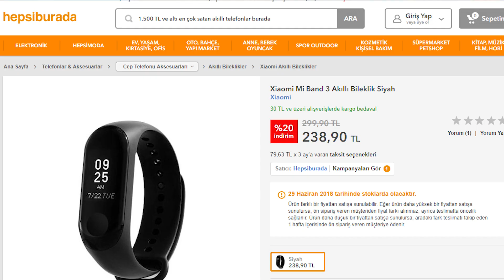Xiaomi Mi Band 3 Türkiye Fiyatı ve Mükemmel Özellikleri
Bu videomda Xiaomi'nin üçüncü nesil akıllı bilekliği olan Mi Band 3’ün özelliklerinden ve fiyatından bahsettim .

Mi Band 3, resmi olarak Türkiye'de satışa sunuldu. 20 gün gibi iddialı bir kullanım süresi ve son derece işlevsel özelliklere sahip olan bileklik, sağlık verilerini düzenli takip etmek isteyenlere ilaç gibi gelecek.

Şirketin açıklamasına göre Mi Band 3, bir önceki nasıl akıllı bileklik olan Mi Band 2’ye göre verileri çok daha doğru bir şekilde gösteriyor. Adım sayar, uyku takipçisi, kalp atış hızı sensörü gibi özelliklere sahip olan cihaz, uzun süre hareketsiz kalan kullanıcıları harekete geçmeleri konusunda uyarıyor.

Oldukça şık bir görünüme sahip olan Xiaomi Mi Band 3, 5 metre derinliğe kadar suya dayanabiliyor. Mi Band 3’ü akıllı telefonu ile senkronize eden kullanıcılar telefonlarına gelen mesajları ve aramaları akıllı bileklik üzerinden görüntüleyebilirken, müsait olmadıkları durumlarda gelen aramaları bileklik üzerinden sessize alabiliyorlar.

Peki bu Mi Band 3’ün fiyatı ne ? Çin’de 26 dolara satışa çıkan Xiaomi Mi Band 3, döviz kurunun hızla tırmanması ve vergiler nedeni ile ne yazık ki ülkemizde çok da uygun bir fiyata sahip değil. Mi Band 3’ün Türkiye satış fiyatı 230 TL olarak belirlendi . Ama ürünü yurtdışından sipariş vererek satın alırsanız biraz daha uygun fiyata satın alabilirsiniz .

Bana ulaşmak isterseniz kanalın instagram hesabına mesaj atabilirsiniz : @electrotv
Ayrıca instagram hesabı üzerinden duyurular , anketler , videolarla ilgili paylaşımlar olacak .